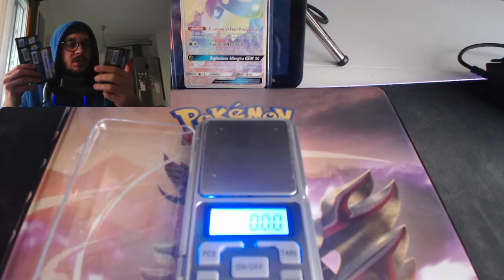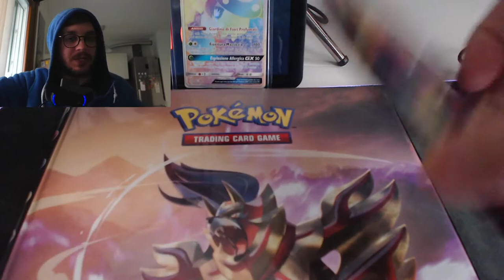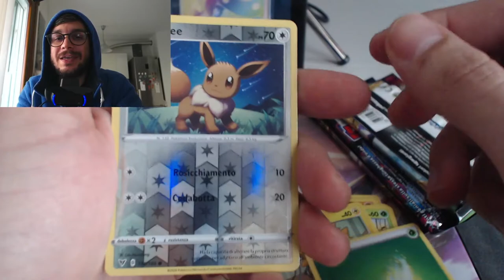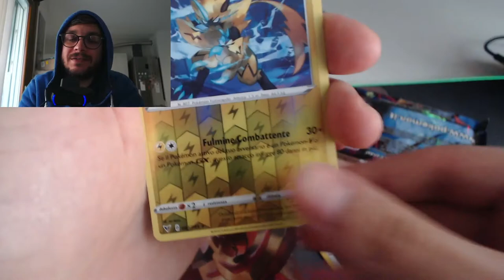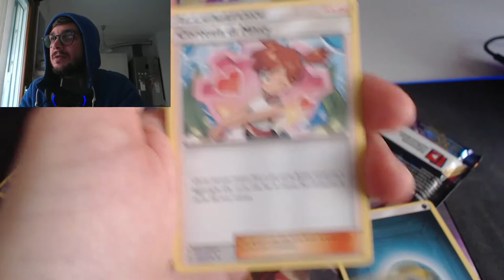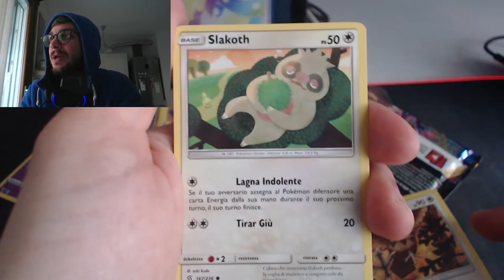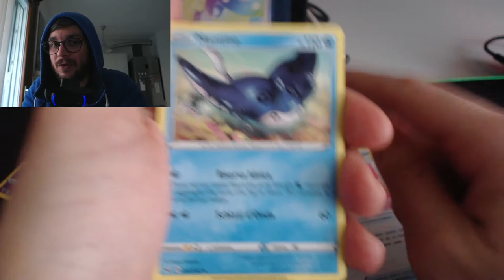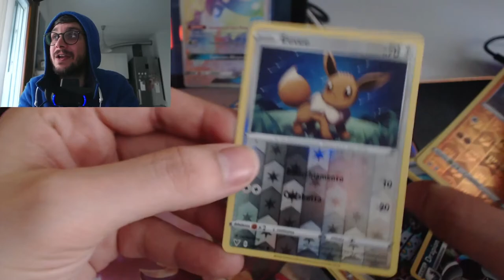collezione orbeetle v - unbox scam?